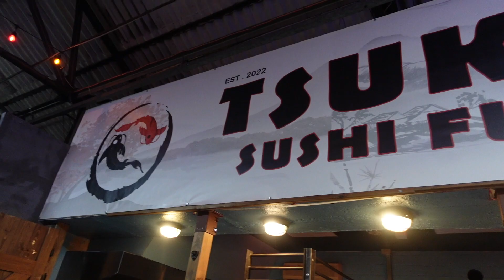weekend vlog: photoshoot, hair transformation, eating out & dance show prep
Hi guys🫶🏽 This vlog included so many of my favourite things: family time, had a hair transformation, a photoshoot, dance show prep, food and so much more! I hope you guys enjoy this vlog 💌